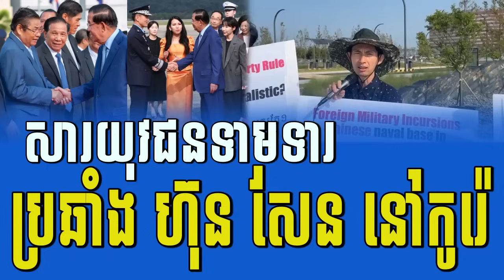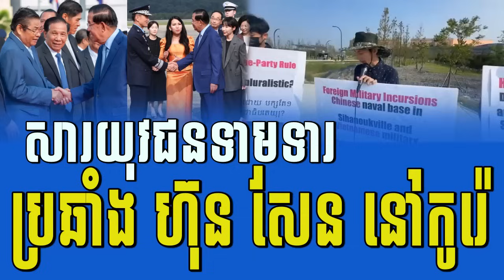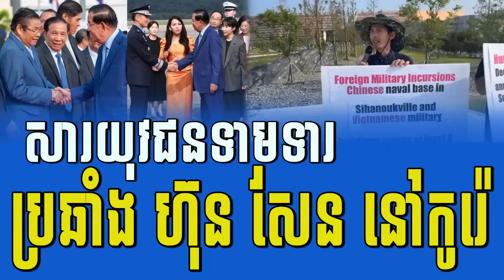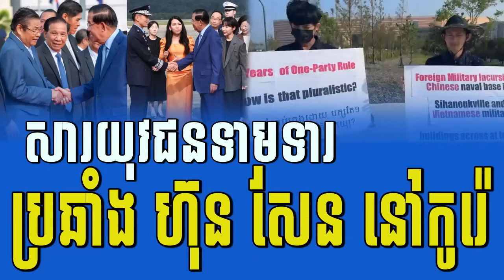Ready to receive Hun Sen with a message of demand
Welcome to Khmer Street Food Channel